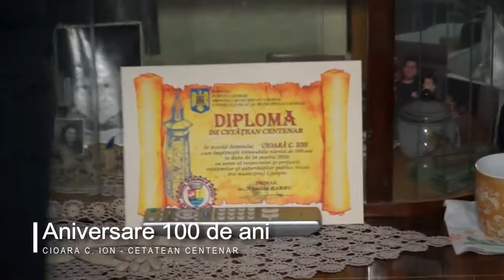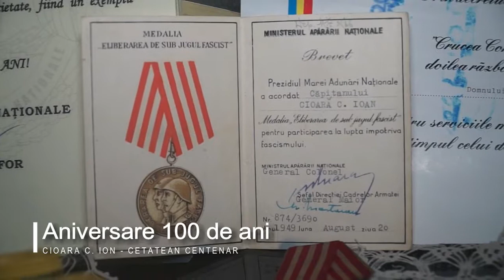DIPLOMA DE CETATEAN CENTENAR